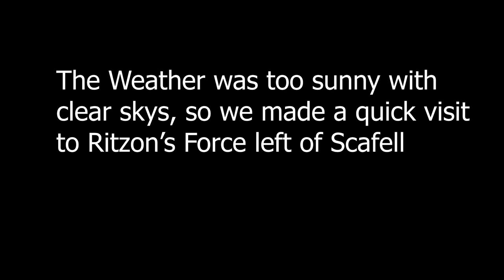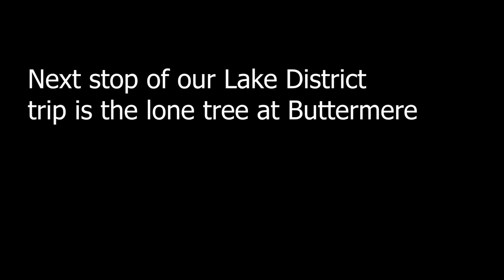Lake District Wast Water Buttermere | Rich and Gem Landscape & Wildlife Photography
Join us this time, when we explore The Lake District in a  motorhome taking landscape photos, with both DSLR camera's and Drones